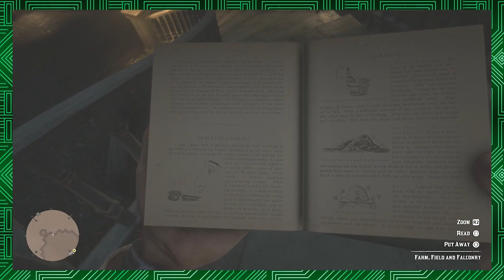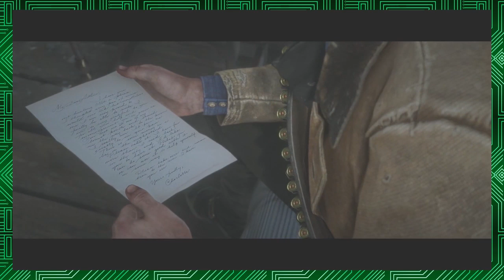Red Dead Redemption 2 - Episode 48 (Corruption for Good?)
We meet up with Mayor Lemieux. He wants to make Saint Denis a better city but he needs our help. We must find Hector Fellowes and his stagecoach before he leaves town. Jean-Marc doesn't agree with what Lemieux is doing and it is putting a strain on their relationship.

Charlotte Balfour is needing our assistance again. She is a strong woman for staying in this unforgiving wilderness. We decided to pay her a visit on her homestead near Annesburg.

Quest: Idealism and Pragmatism for Beginners II
Quest: Idealism and Pragmatism for Beginners III
Quest: Charlotte Balfour Mission II

Enjoy! Let us know what you think and what game you wanna see us play next! Like what you see?